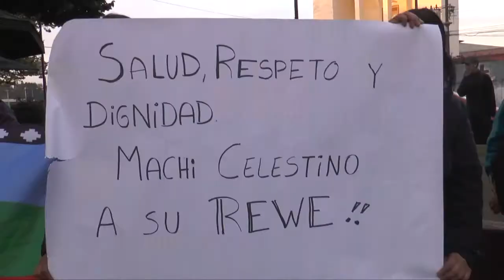Agrupaciones mapuche huilliches marchan en defensa del machi Celestino Córdova y de su territorio.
Una nueva manifestación pública realizaron integrantes de
diversas agrupaciones mapuche huilliches de la provincia de Osorno en defensa de su terrirorio y del machi Celestino Córdova